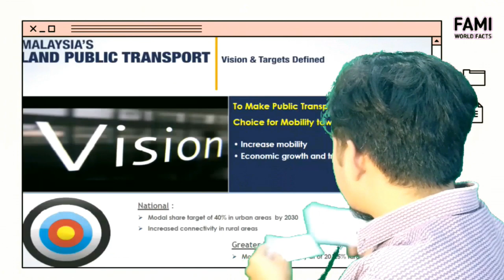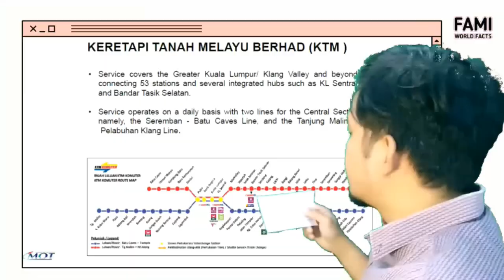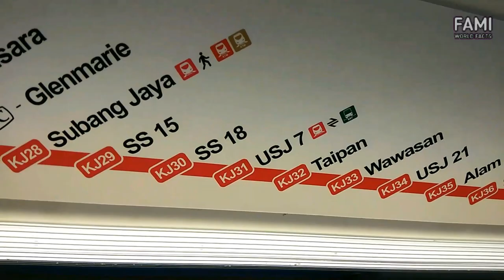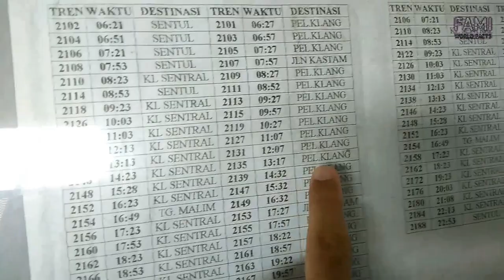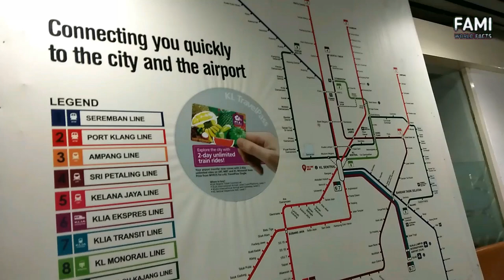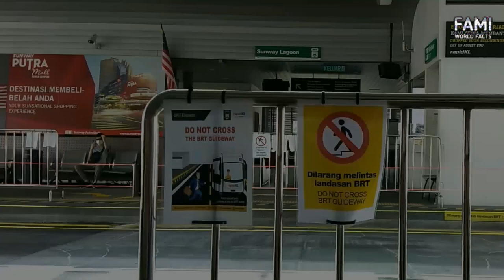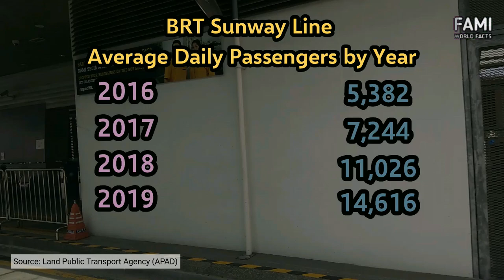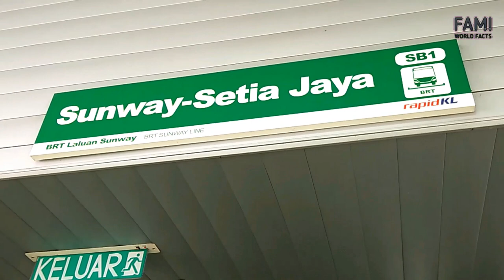Underused BRT Sunway Line (and How It Regain Passengers)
Today we're talking about BRT Sunway Line in Subang Jaya, Selangor.

Located 17 km southwest of Kuala Lumpur with 5.4km in length, this BRT line serving Sunway City.

When the line opened in 2015, the passenger number was below the expected projection.

Somehow, the BRT line usage increased by an unexpected saviour. What is the saviour?

REFERENCES

Gungat, L., Deh, D. R., & Putri, E. E. (2023, May). Effects of COVID-19 on transportation services and travel behaviour in Malaysia. In IOP Conference Series: Earth and Environmental Science (Vol. 1173, No. 1, p. 012046). IOP Publishing.

Ming, O. K., & Fong, J. (2016). The SUNWAY Bus Rapid Transit (BRT) Line: Lessons for The Future. Penang Institute, February.

Mukhopadhyay, C., & MIT (MASSACHUSETTS INSTITUTE OF TECHNOLOGY). (2017). Public Transport and Bus Rapid Transit as a Tool of Decarbonization in Malaysia. MIR-UTM Malaysia Sustainable Cities Program, Working Paper Series.

Open data from Land Public Transport Agency (APAD).